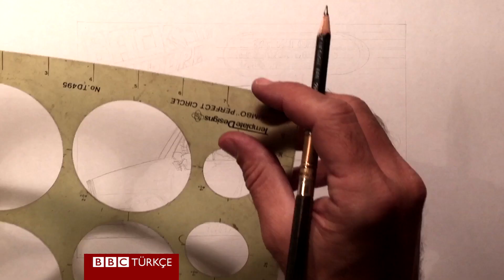M.K. PERKER ÇİZİYOR: Geleceğe dönüş - 'Beyaz Toroslar ve 90'lar' - BBC TÜRKÇE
Türkiye'de ve dünyanın önde gelen pekçok mizah dergisi ve gazetesinde resim, çizgi roman, bant karikatür ve illüstrasyonlar çizen M.K. Perker her hafta BBC Türkçe için çiziyor...

Society of Illustrators üyeliğine kabul edilen ilk Türk çizer olan M.K. Perker'in her hafta Türkiye ve dünya gündeminden seçtiği konuları işlediği karikatürleri, eskiz aşamasından en son imzaya kadar hızlandırılmış video çekimle cuma günleri BBC Türkçe izleyicileriyle buluşuyor.